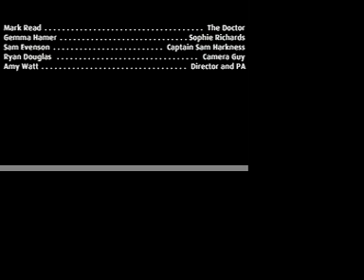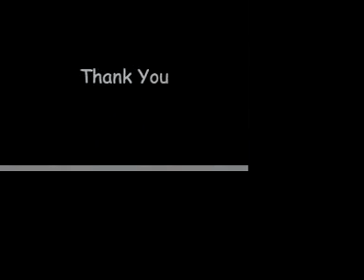TheIceCreamVan's Doctor Who Promo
The Promoy type thing for our Doctor Who Fan Series.

We do no own the rights to Doctor Who and its music, thats the BBC. Also we dont own Britany Spears, someone else does ;)

This isnt a full Episode, just a kinda intro thing!

Staring Mark Read, Sam Evenson and Gemma Hamer.
Help from Amy Watt and Ryan Douglas

Enjoy Please XD